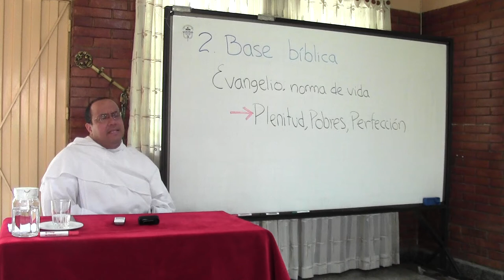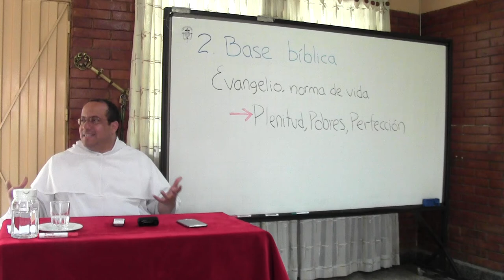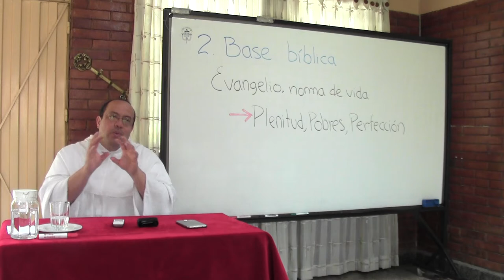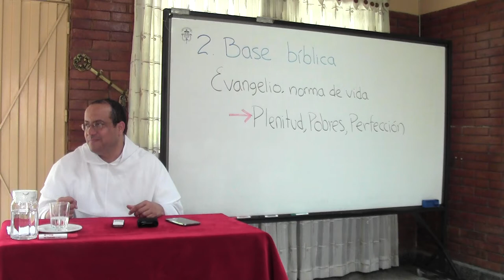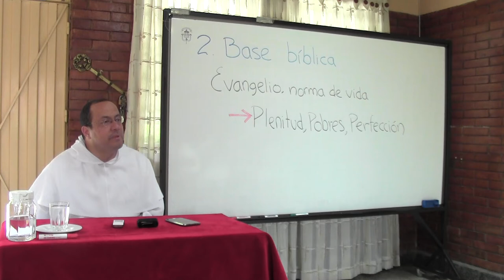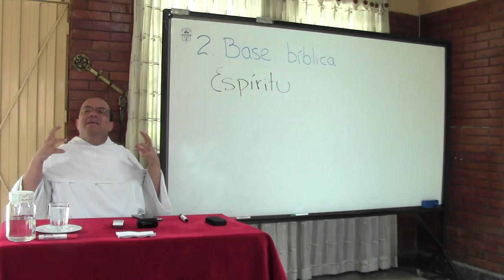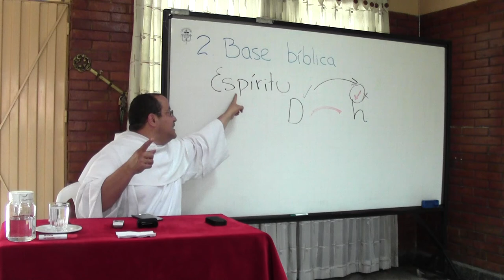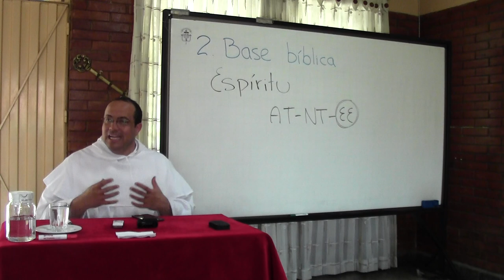Teología de las Constituciones, 2 de 3: Base bíblica para la Ley Nueva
[Día de reflexión con un grupo de Hermanas Dominicas Nazarenas. Agosto de 2014.]

SEGUNDA SESIÓN

El Evangelio como norma de vida

Cristo da plenitud a la Ley
Las bienaventuranzas como clave de lectura
¿Obligados a lo imposible?

El Espíritu de santidad y libertad

“Lo que no podía la Ley de Moisés…”
La trampa farisea y puritana
La trampa anarquista y la trampa libertina